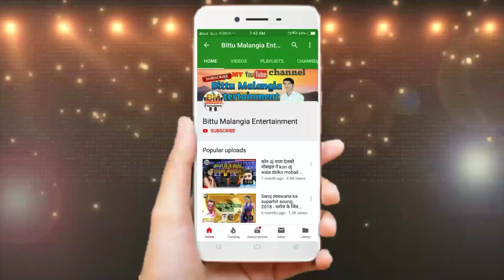मैथिली सुपर हिट Dj सोंग 2020 // Singer Anchal Anubhabi Maithili Song // badhelkau ol ge